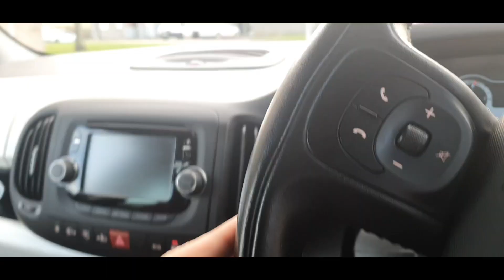Fiat 500l - how to diagnose suspension noises